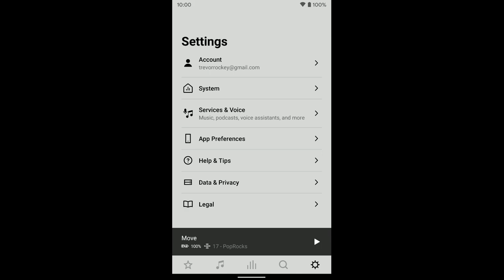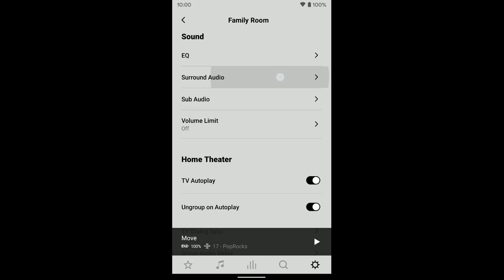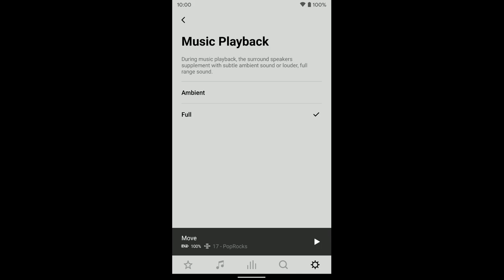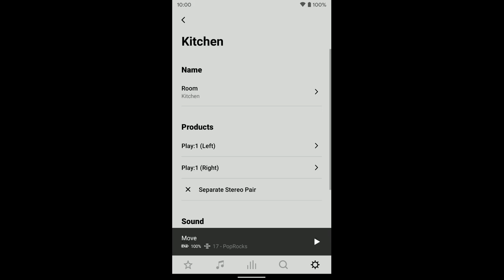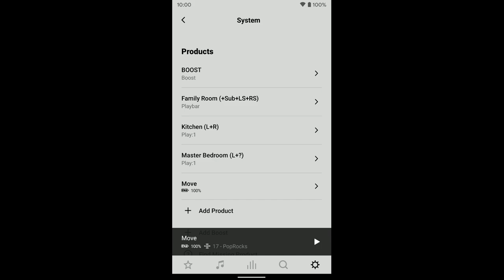Sonos: How to adjust sound settings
How to adjust your sound settings for your different Sonos speakers.